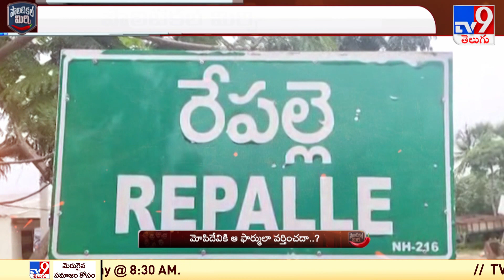Political Mirchi : మోపిదేవికి ఆ ఫార్ములా వర్తించదా? | Mopidevi Venkataramana - TV9